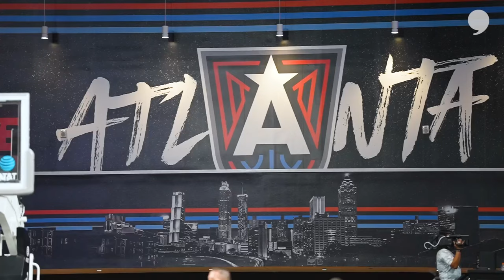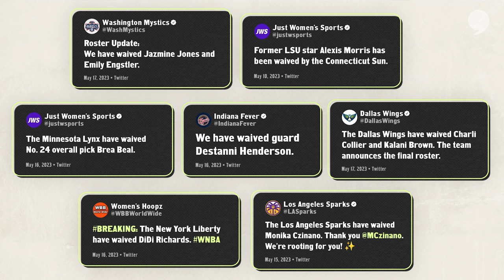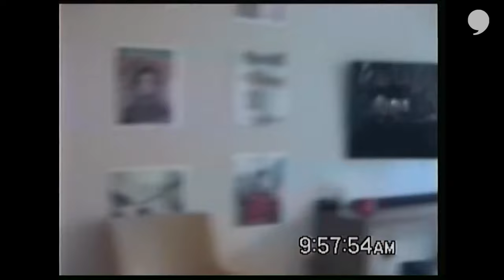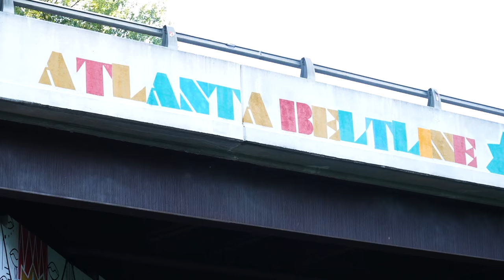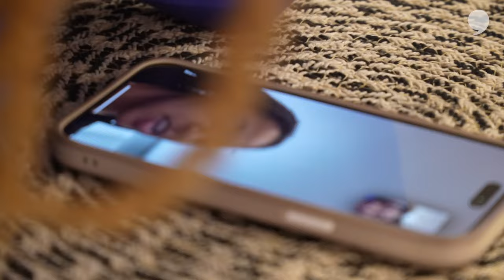Haley Jones | In Frame | Pt. 2 - Rookie Life | The Players’ Tribune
Take a look behind the scenes of Atlanta Dream rookie Haley Jones' training camp experience, and her first few games in the WNBA as she tries to find her footing. Haley shares never before seen VHS footage inside Atlanta's locker room and at her home. Haley treats fans to a special tour of her apartment and peels back the curtains on adapting to being away from friends and family while getting used to living on a new coast. Enjoy part two of "In Frame," featuring Haley Jones.